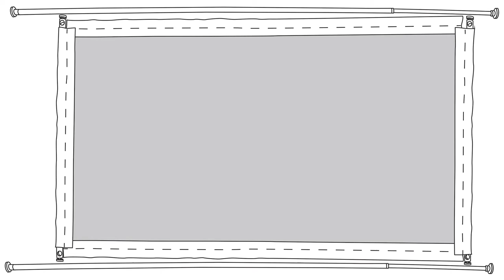Versailles Home Fashions - Bamboo Wood Privacy Panel - Honey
PP015-19

Versailles' Bamboo Wood Privacy Panel is designed to help individuals and organizations better utilize space with flexible and functional freestanding divider screens. The easy assembly patent-pending frame requires no tools; the entire divider goes together with a simple Allen wrench included in the box.  The light-weight design doesn’t require permanent fixtures allowing you the flexibility to rearrange your décor at any time.  This non-committal installation makes this product ideal for all consumers, particularly for lofts, apartments, campus dorms and open-concept rooms. The large 38in by 68in bamboo wood panel is stretched taut across crossbars creatively designed to glide along the uprights, allowing you to position the panel at exactly the height desired and secure with convenient thumb screws.  In addition to the twist n’ fit spring tension installation, this product also features an optional anti-tip system.  By way of concealed screws installed inside the mounting feet, our Privacy Panel can be securely fastened into place. This additional safety attribute is great for high traffic areas or homes with small children.

Our organic Bamboo Wood Privacy Panel is manufactured in an environmentally conscious way that follows our commitment to our planet.  Our eco-friendly, all natural bamboo wood panels are available in a wide range of colors with coordinating cotton trim.  The frame is manufactured from 100% steel and at the end of the products life the entire structure can be 100% recycled. The frame’s finish is powder-coated, a process that does not emit volatile organic chemicals (VOC’s) typically produced with sprayed paints or finishes.